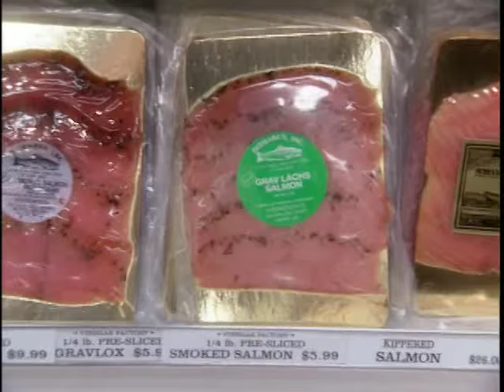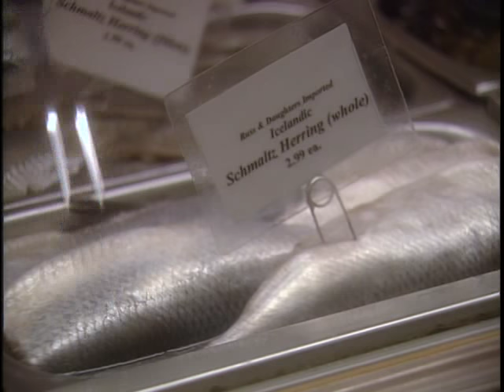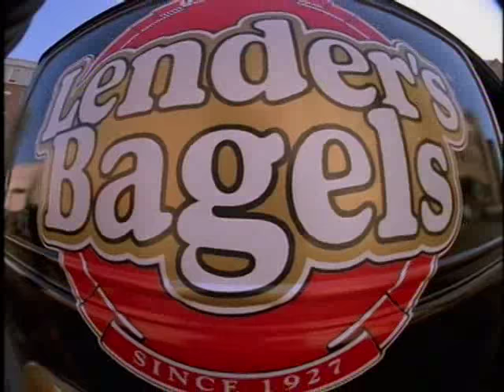The Smoked & Pickled Appetizing Store